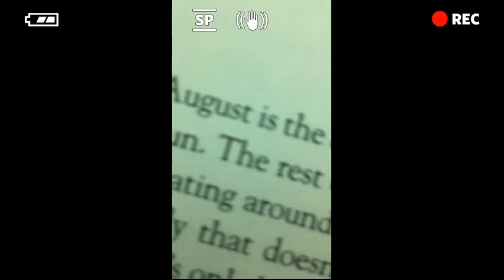L4_Vloggers, Vlog_011: 2018-2019